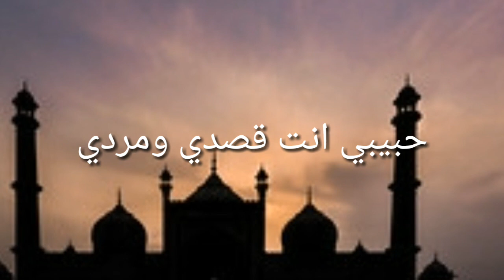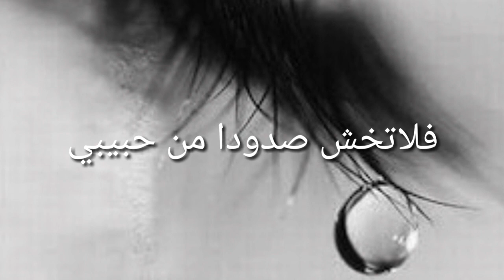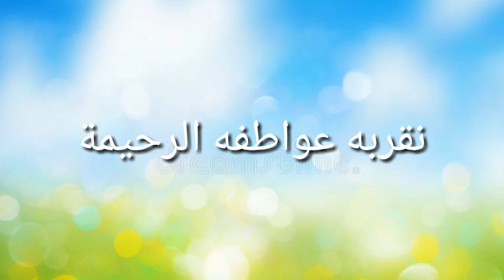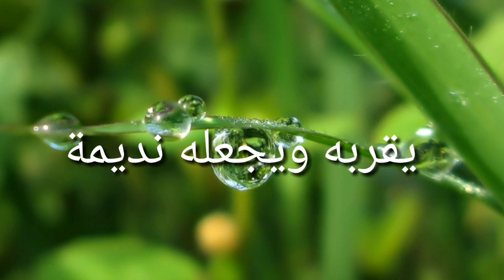TANPA MUSIK NADZOM HABIBI YA THOBIBI (Arabic) || By : Rsmayt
Assalamualaikum
Nadzom ini saya dapat dari gurunda. Kata gurunda bebas pake nada manapun saran beliau pake nada ilahilas ini.. selamat mencoba ya! Kalau temen2 suka dg konten yg saya buat usahakan jgan reupload yaa kalau mau pake backsound suara temen2 semua hehe.. saling menghargai karya 😊